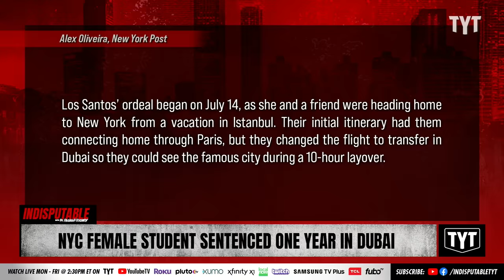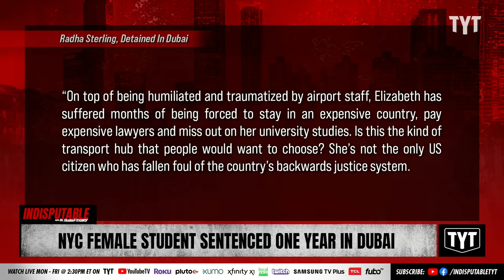New York Student Sentenced One Year In Dubai Prison For Touching Airport Guard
Elizabeth Polanco De Los Santos, a New York City college student, was sentenced to a year in a Dubai prison for allegedly touching a security guard's arm at an airport. Sharon Reed and Mayor Mondale Robinson discuss on Indisputable.

"A New York City college student was sentenced to one year behind bars by the United Arab Emirates for allegedly “assaulting and insulting” an airport security guard during a flight connection in Dubai over the summer, according to reports.

Elizabeth Polanco De Los Santos, 21, a student at Lehman College in the Bronx, was handed her sentence Monday after spending nearly three months effectively trapped in Dubai with a travel ban issued against her, according to the advocacy group Detained in Dubai."

231003__ID06NYC